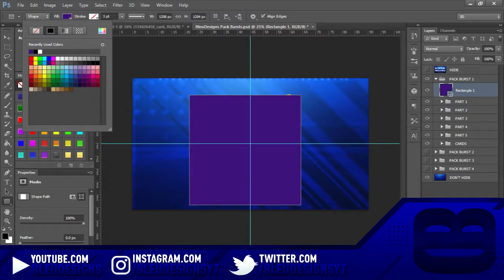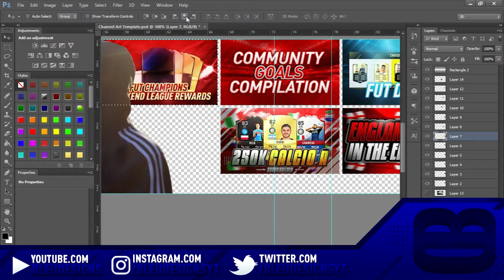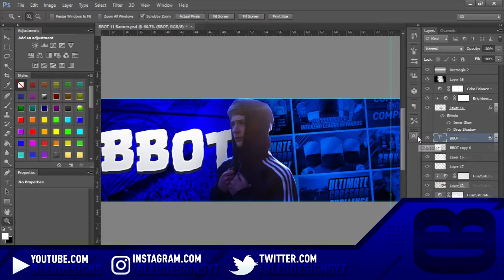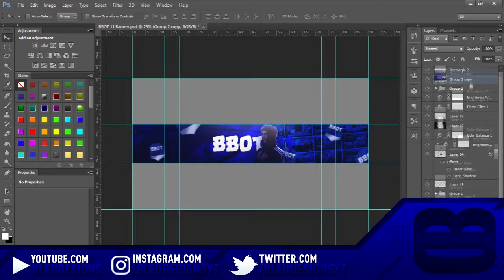CLIENT WORK #21: DOUBLE SPEEDART! FIFA 17 TEAM OF THE SEASON PACK OPENING THUMBNAIL / FIFA 17 BANNER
Hi guys it's BleuDesigns and today I am bringing you another double speedart! I have designed a FIFA 17 banner for my buddy BBOT11 and a BPL TOTS pack opening thumbnail for another client!

- BleuDesigns / Bleu Designs